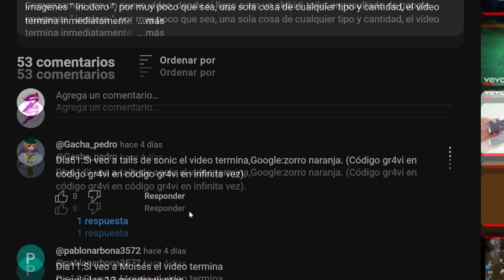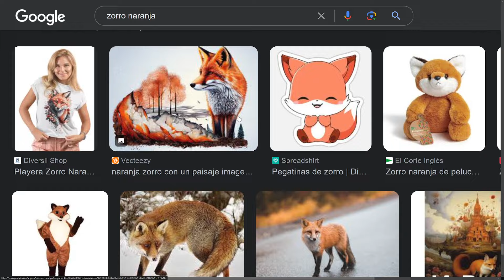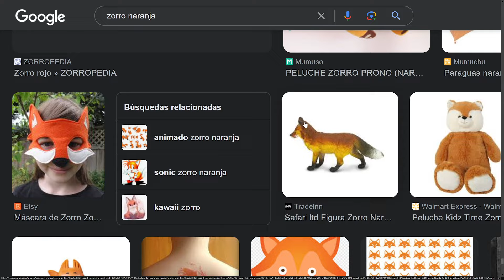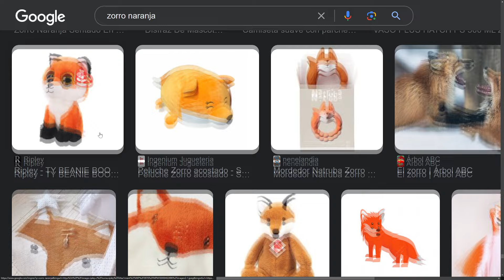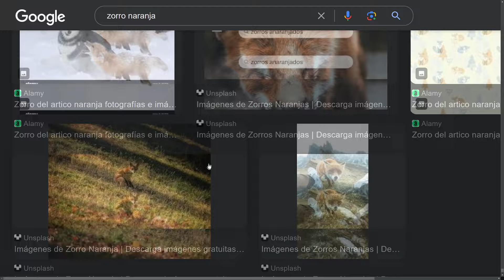SI VEO A TAILS DE SONIC EL VIDEO TERMINA - Zorro naranja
Comenzamos con un nuevo vídeo, donde si llego a ver a tails de sonic en resultado de google imagenes " zorro naranja " por muy poco que sea, una sola cosa de cualquier tipo y cantidad, el vídeo termina inmediatamente.

APOYO:
UNETE como seguidor y consigue ventajas asì como insignias: